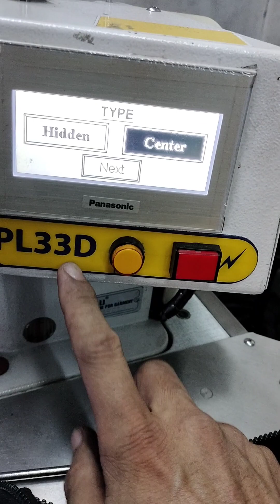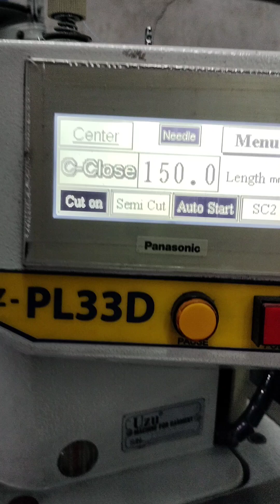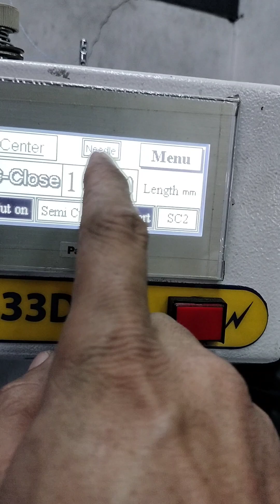PL33D UZU ayaw mag start sa tahi🤞